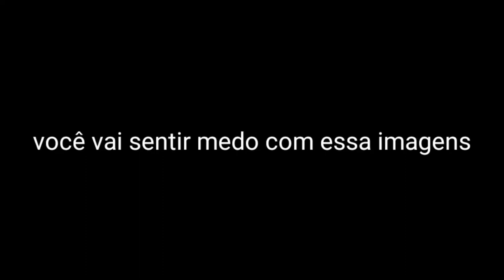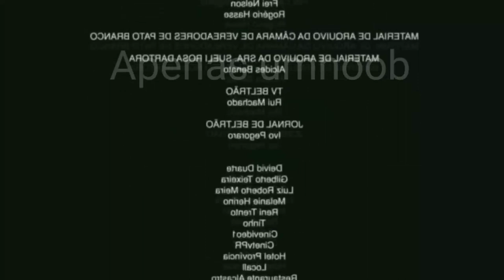Peppa pig da zueira Cursed Imagens | Você vai sentir medo...kk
Peppa pig Cursed Imagens kkkkk
Olha só você vai rir ou sentir medo?